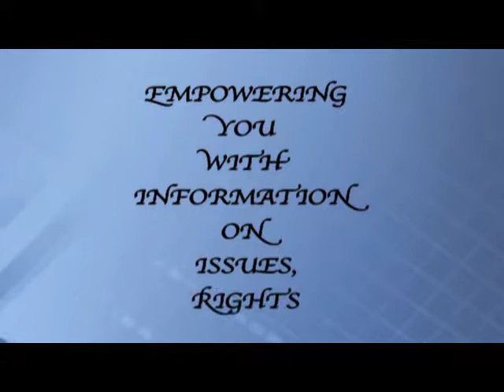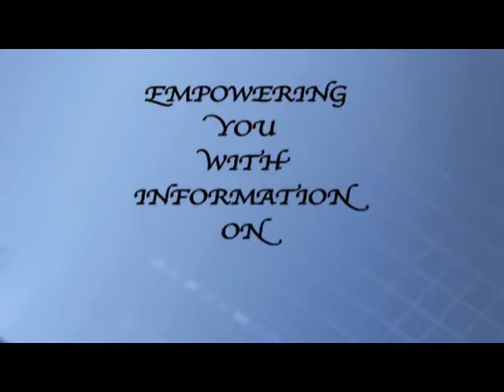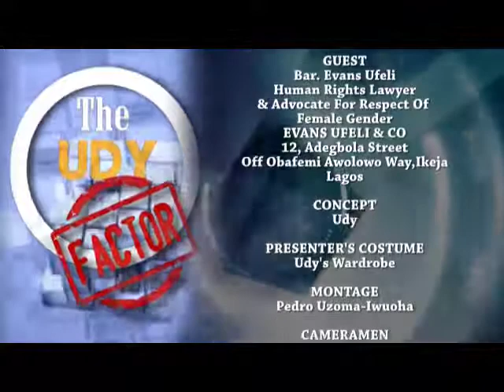CORRUPTION IN ALL OF US Part 2